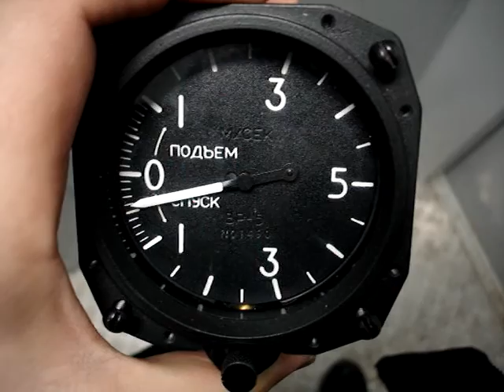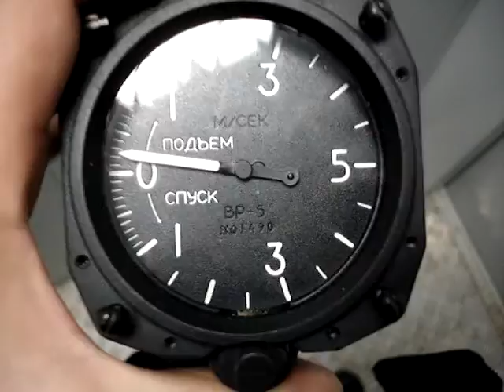Поездка на грузовом лифте с вариометром ВР-5